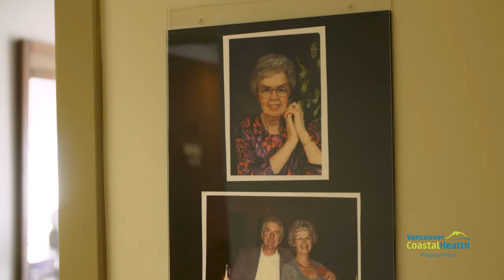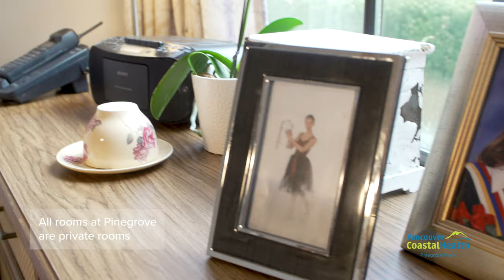Virtual Tour | Pinegrove Place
Check out this virtual tour of Pinegrove Place in Richmond for a look at the features and amenities offered at this long-term care home. Information about other features, programs and services offered at Pinegrove Place can be found